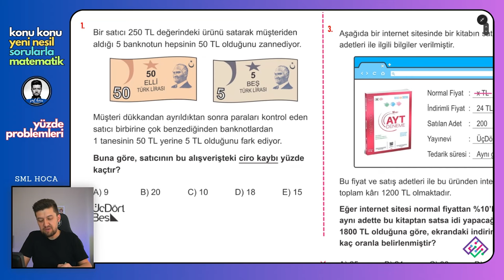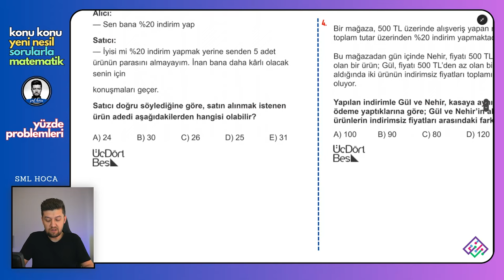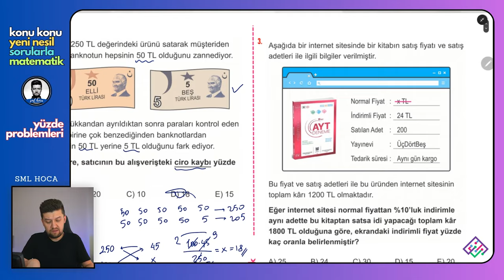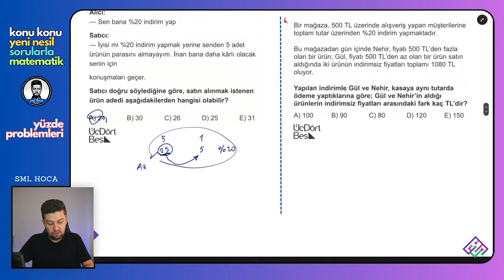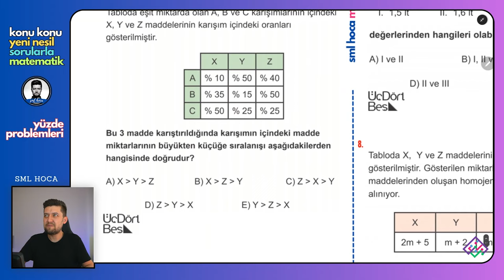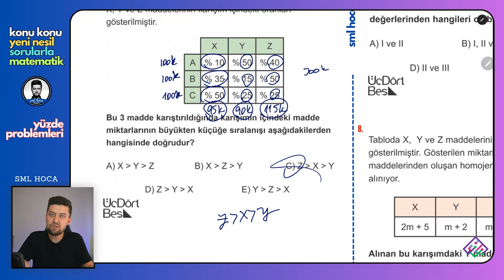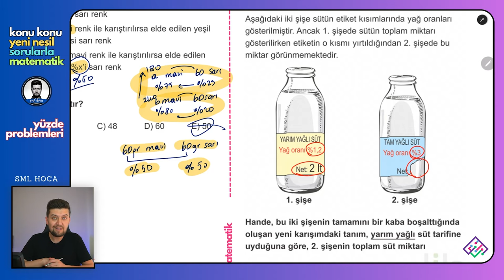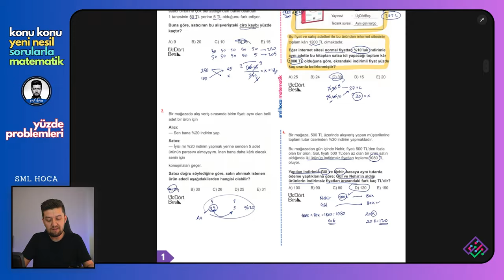KONU KONU YENİ NESİL SORULARLA MATEMATİK | Yüzde Problemleri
Konu Konu matematikteki tüm soruların "yeni nesil" hallerini incelediğimiz ve çok güzel soru çözüm taktikleri içerecek bu seriyi çok seveceğinizi düşündük.
Geometri versiyonu için : @KenanKaraileGeometri